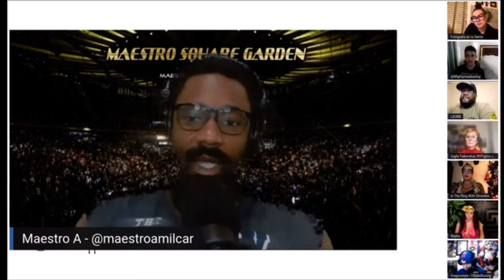Maestro top fight 2022